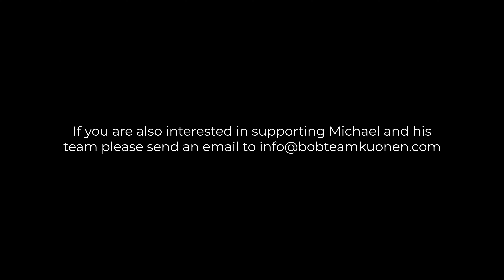FORTIS X MICHAEL KUONEN | A Local Hero Project Introduction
ABOUT THE LOCAL HERO PROJECT
Die Schweiz ist die Heimat vieler Piloten, Sportler, Abenteurer und Entdecker, die die Grenzen der menschlichen Ausdauer ausloten - ohne die Kraft und die Hilfe des Geldes.

Wir als Fortis sehen uns als Unterstützer dieser Local Heroes. Helden, die ein bestimmtes Ziel anstreben und diesen Traum mit Leidenschaft und Ausdauer verfolgen. Wir zeichnen ihre Wege des Erfolgs und des Scheiterns auf, ihre Kämpfe, ihre Siege - ob klein oder groß, ob erfolgreiche oder gescheiterte Unternehmungen, wir feiern sie alle.

LOCAL HERO | MICHAEL KUONEN
Michael hat 2014 mit dem Bobsport begonnen. Wie viele andere Anschieber wurde er bei einem Leichtathletik-Meeting in Thun entdeckt und danach zu einem Probetraining eingeladen. Bereits im ersten Winter wurde er Teil der Junioren-Nationalmannschaft und durfte an der Junioren-Weltmeisterschaft teilnehmen.

Mit seinem ehemaligen Piloten Clemens Bracher arbeitete er sich zum schnellsten Pusher der Schweiz hoch. Der Traum von Olympia in Pyeongchang 2018 wurde wahr.

Nach den Spielen 2018 beschloss Michael, die Steuerleinen selbst in die Hand zu nehmen und gründete sein eigenes Bobteam. Nun strebt Michael die Olympischen Spiele 2022 an.
Eine Sache im Vorfeld: Der Weg nach Olympia ist ein steiniger und es gibt viele Herausforderungen, die niemand jemals erwarten würde.